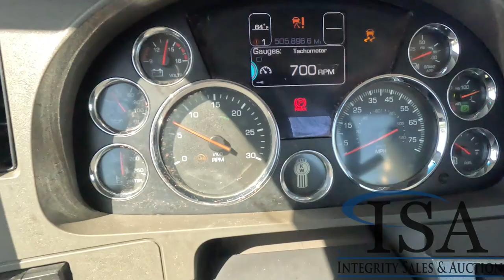3208 - 2015 Kenworth T680 Day Cab Will Be Sold At Auction!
2015 Kenworth T680 Day Cab Will Be Sold At Auction! for all the auction details!